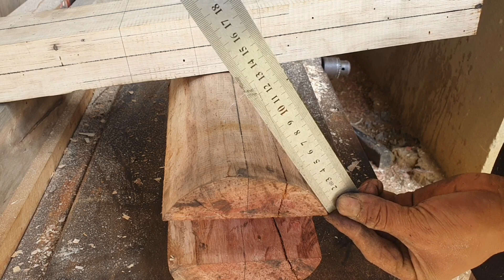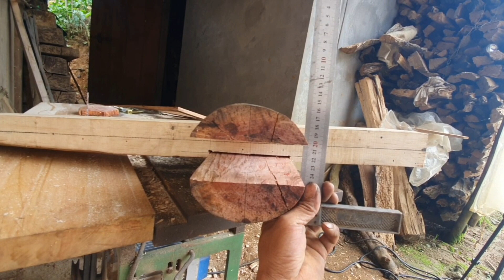Cách cắt lắp câu đầu cột tròn chưa ai biết làm I lai châu vlogs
Cách cắt lắp câu đầu cột tròn chưa ai biết làm: đường liên kết video Lai châu vlogs là kênh chia sẻ mẹo vặt hay, có ích, có ý nghĩa về nghề mộc. Đồng thời chia sẻ mẫu nhà gỗ truyền thống dân tộc đẹp cho các bạn tham khảo. Nếu các bạn cho rằng video mình có ích, ý nghĩa thì hãy đăng ký kênh để theo dõi video mình thường xuyên hơn: đăng ký kênh miễn phí 👇 :Liên hệ thợ mộc làm nhà gỗ: 👉 zalo 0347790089.laichâuvlogs cachcatxacaudaucottron#